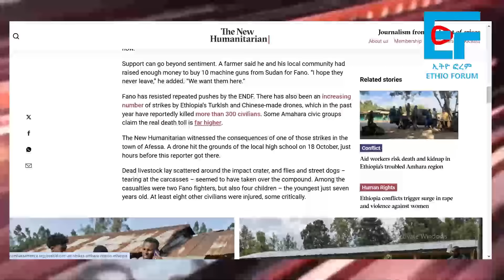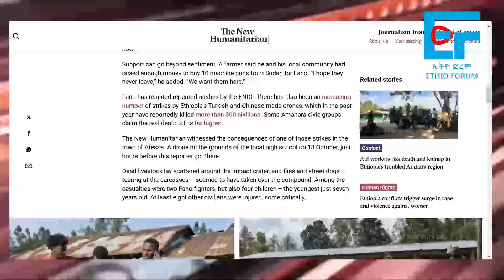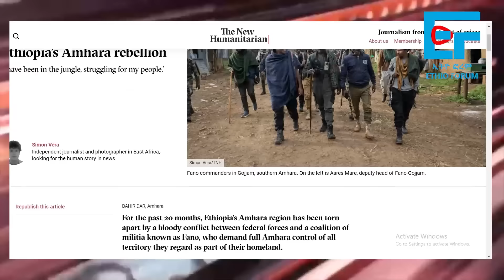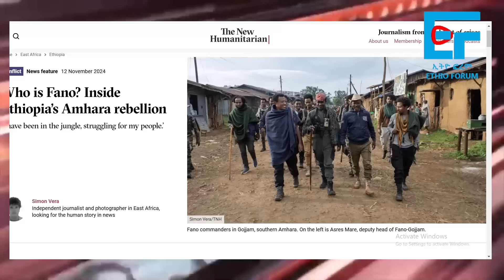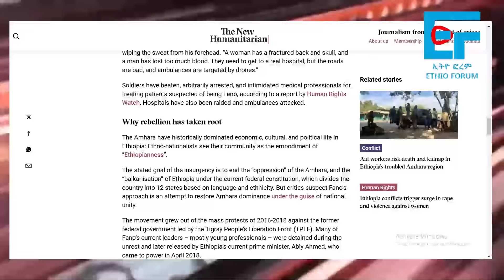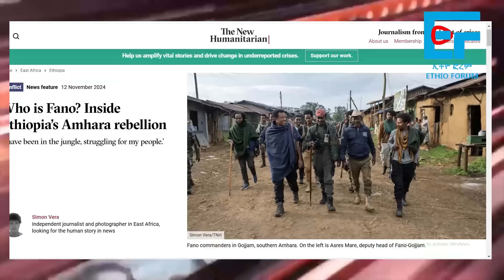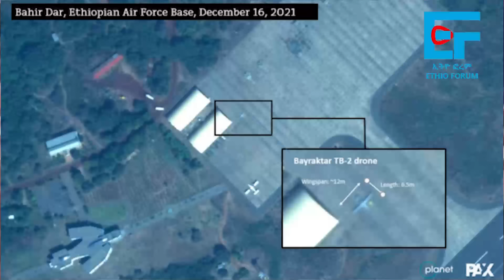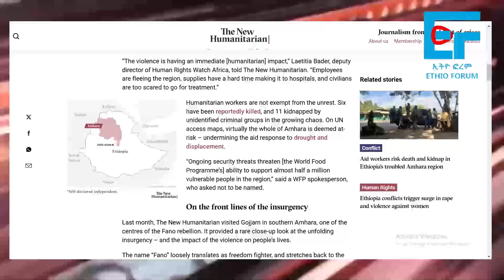የእስክንድር፣የአስረስና የዐቢይ ሕገመንግስቶች ፤ በጦር ሜዳ የተገኘው ጋዜጠኛ|ETHIO FORUM